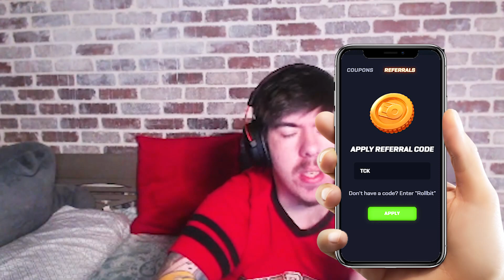Doing ONLY Super BONUS BUYS on the NEW FAT BANKER SLOT!